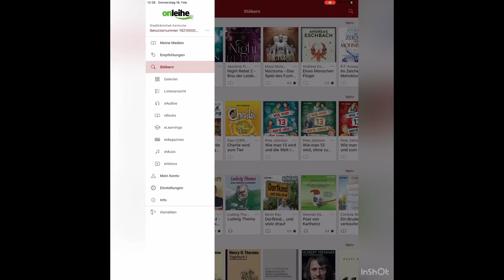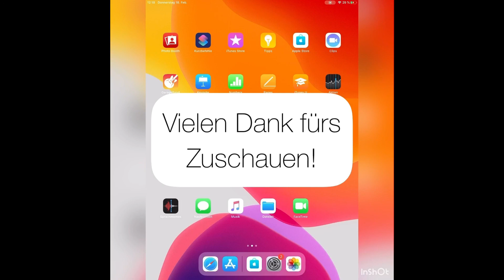Suchen in der Onleihe-App mit der Stadtbibliothek Karlsruhe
In diesem Video zeigen wir Ihnen, wie sie Medien (E-Books, E-Audios etc.) in der Onleihe-App suchen und stöbern können, durch Filterfunktionen.